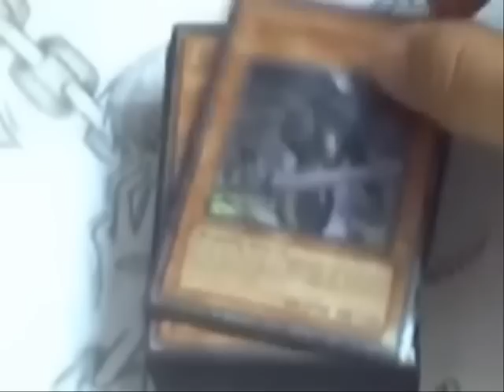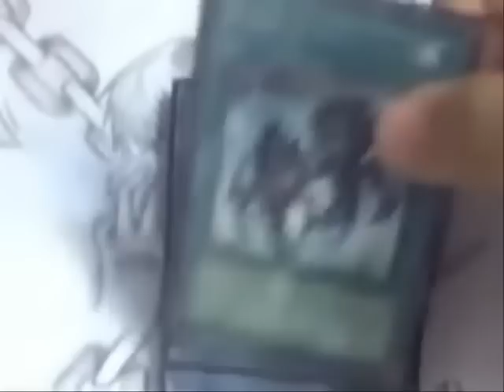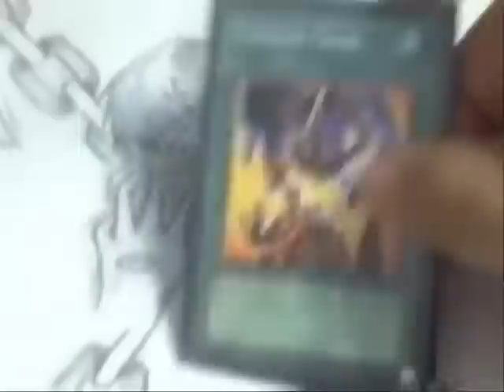My Yubel Deck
i guess yall can call it my fun deck : ). its done but there r some things i also would like to be in it so i could test it...but so far its preety good : ) oh and sry, somehow its preety blurry